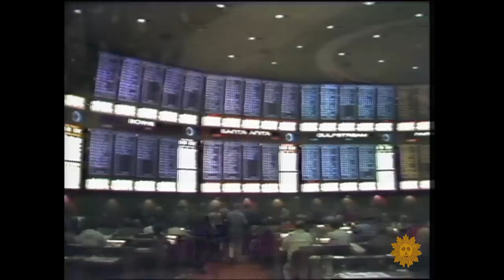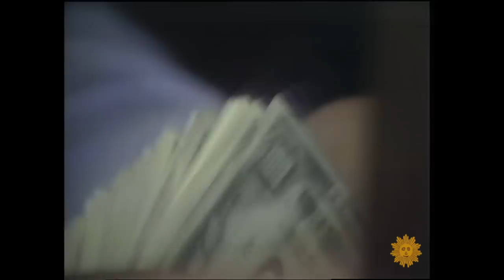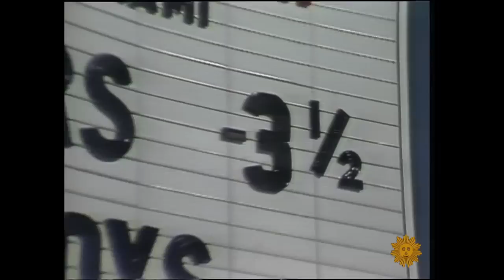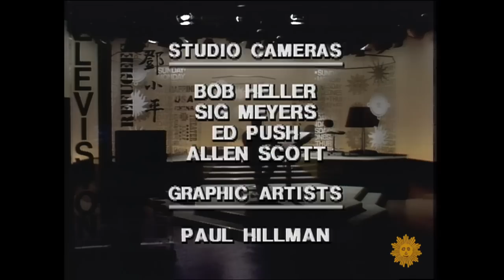From the archives: The 1979 debut of "Sunday Morning," Part 3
Watch the complete broadcast of the very first edition of "Sunday Morning," hosted by Charles Kuralt, from January 28, 1979. Features include a commentary on TV commercials by Jeff Greenfield; a report on big-money sports betting in Las Vegas; and analysis of the week's news headlines. (Part 3 of 3.)